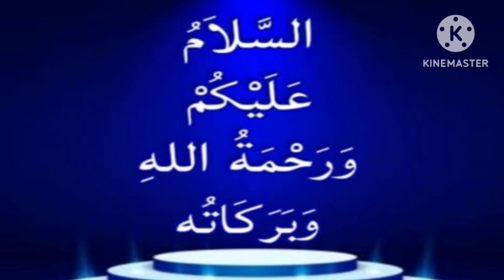URDU BEST TWO LINE POETRY EPISODE NO.448